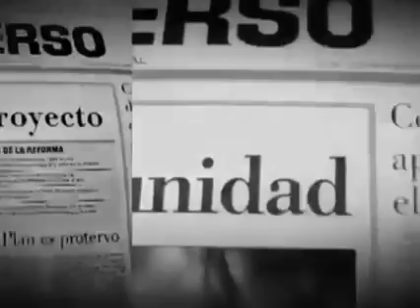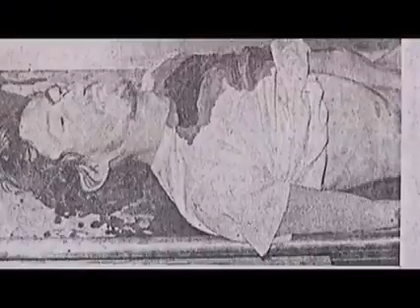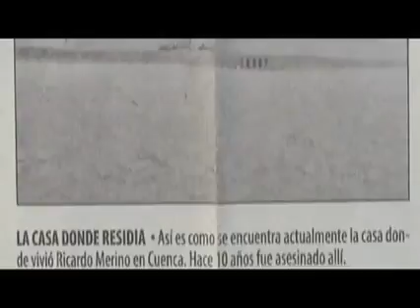Feroz y cínica la derecha es la misma en toda LA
En Ecuador los socialcristianos hacen gala de su vileza. Afortunadamente hay canales de TV del estado que pueden desmentir sus mentiras y denunciar sus abusos